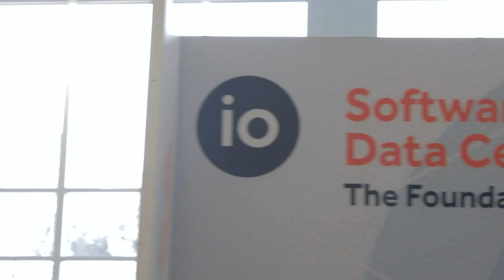Thomas Sohmers, Rex Computing - Open Compute Summit V (2014)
Thomas Sohmers, REX Computing, at Open Compute Summit V (2014) with John Furrier and Dave Vellante

It's not everyday that theCUBE co-hosts get to interview teenagers, but for this edition at the Open Compute Project Summit in San Jose, California, John Furrier and Dave Vellante had the chance to catch up with Thomas Sohmers, CEO and founder of REX Computing, not to mention a genuine wunderkind.

Last year Sohmers received a two-year, $100,000 fellowship from the Thiel Foundation ("20 under 20″) just to pursue his interests and... drop out of school.

It was his third time applying, and he focused on high-performance computing and "reducing the costs and the energy needs." As soon as he received his fellowship he started his own company.
The early, early years

Furrier stressed on the commoditization of journalism and publishing: "the information flow is the new normal," you don't need to go to linear school, you can just use MOOC. "People can move at such different paces," pondered Furrier.

"It was kind of a surreal experience for the first couple of days," remembers Sohmers. "But prior to receiving the scholarship I had been working at MIT for over three years."

With a self-employed mom who had her own desk publishing business, Sohmers had unlimited access to computers from an early age and he just fell in love with them. At around the age of seven his dad gave him his first electronics kit, and Thomas found it pretty amazing that a bunch of components which couldn't do anything on their own could be made into something entirely new. At that point, he already knew what he wanted to do with his life.

The product he designed is following the current trends: it is low power and sporting multi-cores. He originally had this idea back in the MIT days.

The fun of evolution

"What do you see as breakthrough?" asked Vellante.

"In the evolution process from a fun project to a company, we were fascinated with the ARM processors and what you could do with a bunch of wimpy cores. That evolved into what we're doing today, which is utilizing co-processors to get the performance boost against the conventional Intel processor when doing high-performances computing tasks," explained Sohmers.

He proceeded to show the viewers a development board called Parallella by Adapteva, which has a dual-core ARM cortex A9 processor with an integrated FPGA, but the really good part about it was, in Sohmers' opinion, the 16 core co-processor which can get about 30 GFLOPS while using about 2 Watts of electricity. "That is beating the Intel CPU performance per Watt," boasted Sohmers.

"How long til these things will take over the data center?" inquired Vellante.

"We came here with a prototype we put together in about three weeks; we filled it up with these boards and we are using it as a development platform because we wanted to test the software waters. There's the open computer hackathon going on here right now and we're giving them access to these boards, systems and our rack. Development for ARM and co-processors is difficult because companies do not want to port software. We are looking at some new ways to ease development of highly-scalable systems and utilizing co-processors," said Sohmers.

Entrepreneur vs. high school

"Is being an entrepreneur what you thought it would be?" asked Furrier.

"I feel like I'm contributing something to society by building something and creating value of some sort. It's a lot more than I would be doing if I were still in high school," admitted Sohmers.

Talking about education, Furrier said that, in his opinion, education is completely broken and asked Sohmers what he thinks is the best path possible for education in the future.

"Many schools know creativity is good, but they try to structure it into a mold. That may be detrimental to society," thinks Sohmers.